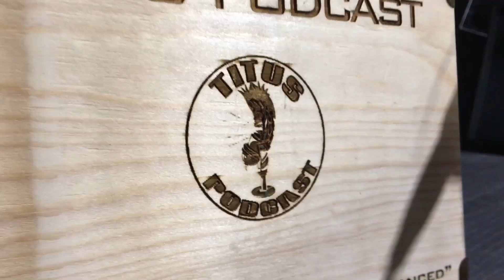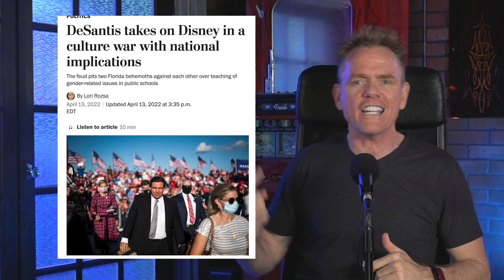Christopher Titus | Armageddon Update | The Arrogance of the Left